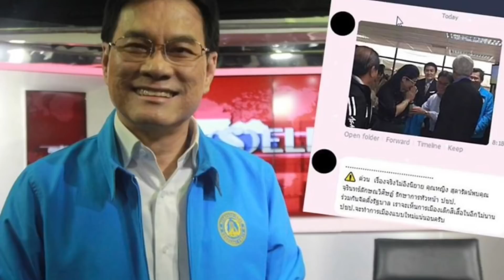ลุงจรูญหนาว พยานFCไร้น้ำหนัก